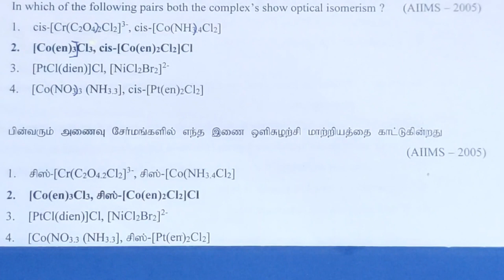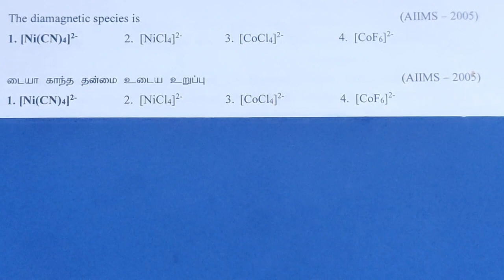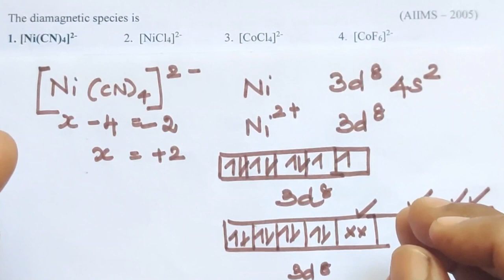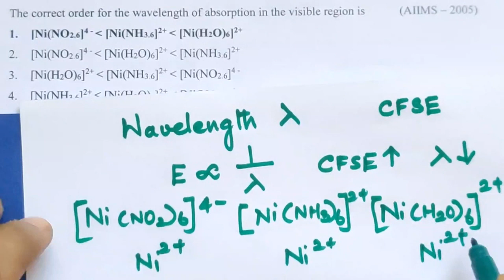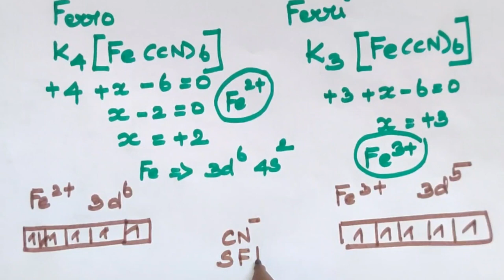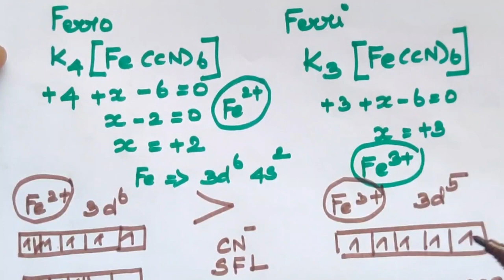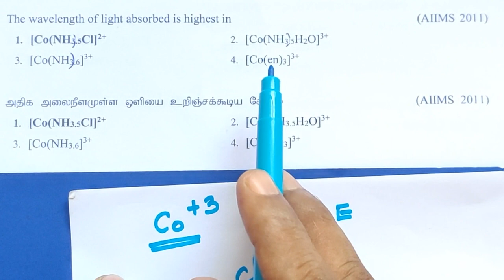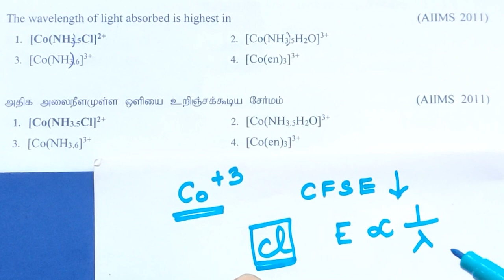Coordination Chemistry/NEET/JEE/neettamil /jeetamil